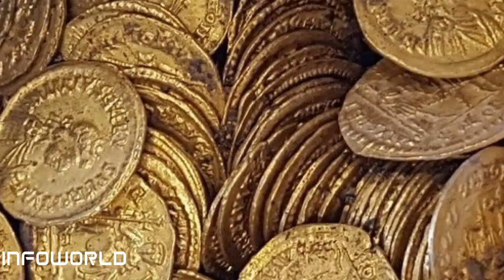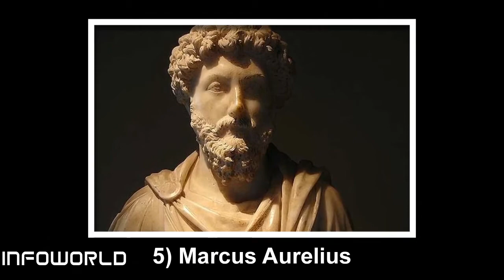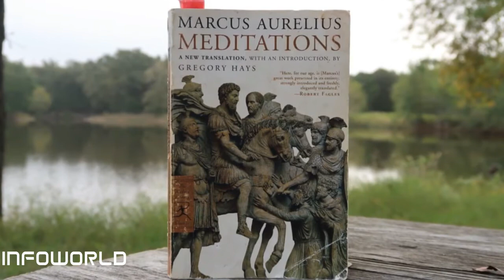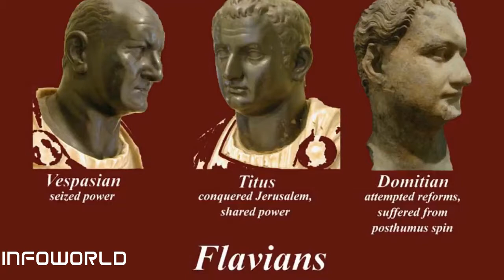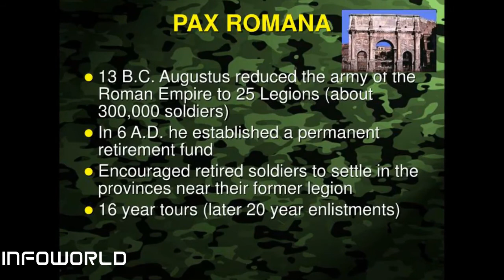Top 10 Greatest Emperors of Ancient Rome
Throughout the History of the Roman Empire, there were countless Emperors that ruled over the Roman People. Some of them were quite evil, cruel, and depraved. But there were also some Emperors who were great rulers and very instrumental in creating perhaps the Greatest Civilization in all of history.

In this video, we will examine the 9 Greatest Roman Emperors in Ancient Roman History. They were the greatest because they were the biggest contributors to enhancing the Glory of Rome. These contributions have been identified in terms of conquest, wealth, expansion, arts, science, and the development of society.

It is not a coincidence that many governments and constitutions which are thriving today have been designed after the Ancient Rome.